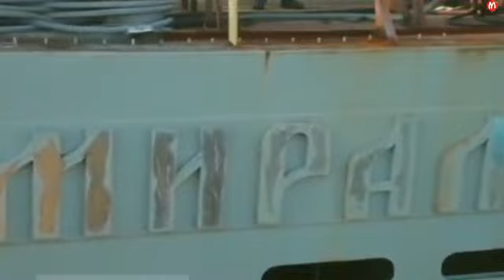Трепещи, НАТО!Поднятый с колен Российский флот ремонтирует ТАРК Адмирал Нахимов